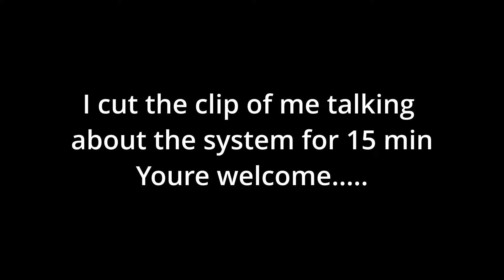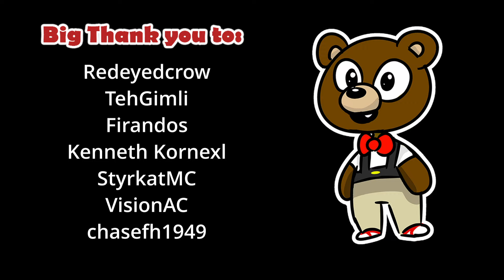5 TIMES ORE MULTIPLYING ! - The Leftovers play Vault Hunters -1.18.2 Modded Minecraft Ep 24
In todays episode we reset the paradox vault with a paradoxical gem

Vault Hunters is a 1.18 Modded Minecraft pack Created by Iskall85 and his team. A few of us Minecrafters are joining together to play through this fun and exiting pack. The aim is to run vaults, find better and better gear and defeat all the Vault bosses.

Music Licenced by Epidemic Music and Kevin McLoud